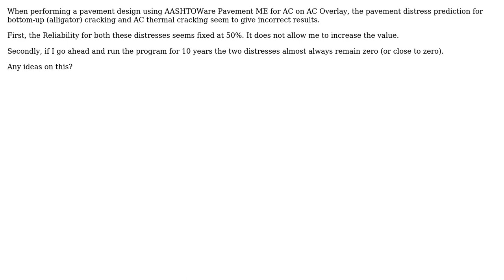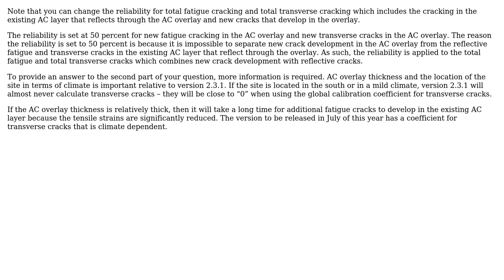Why do the distress values for Pavement ME Design for alligator cracking and thermal cracking...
Why do the distress values for Pavement ME Design for alligator cracking and thermal cracking for AC pavements seem to give incorrect results?

With thanks & praise to God, and with thanks to the many people who have made this project possible! You are responsible for your own actions.